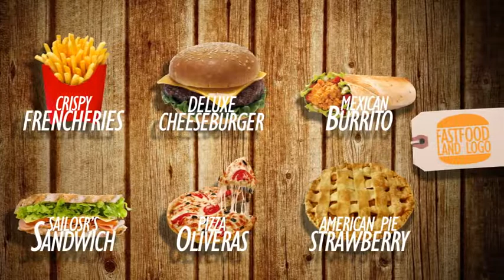fast food promotional video